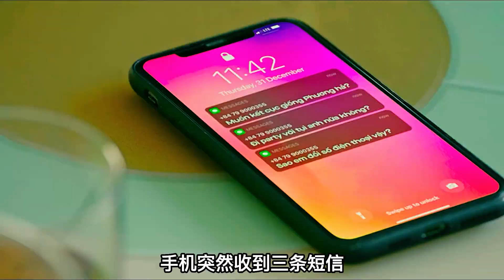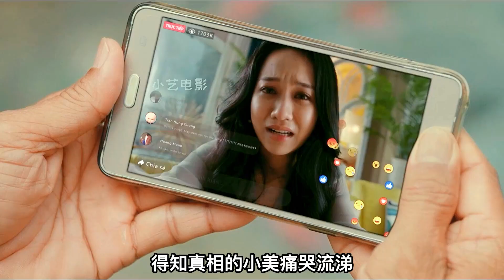一個娃娃揭露娛樂圈醜陋內幕，結局萬萬沒想到，越南驚喜片《守護天使》